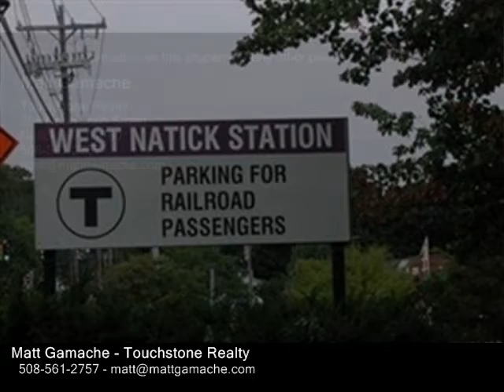48 Village Brook Ln, Natick MA 01760 - Rental - Real Estate - For Sale -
48 Village Brook Ln, Natick MA 01760  Rental  Real Estate  For Sale   This is the one you have been looking for! Completely updated bright and spacious second floor condo in Natick Village. The kitchen has all granite countertops, along with top of the line stainless steel appliances. Brand new carpet throughout was just put in. The whole house was just professionally painted. The bathroom was just updated as well with granite countertops and floor. Central AC, two parking spots, dining area and large bedroom with double closets. Great complex with pool, tennis courts, gym and short walk to the train. Conveniently located across from West Natick commuter rail, close to Natick Mall, rt. 9 shopping and Mass pike. Available starting 9419

Matt Gamache
Touchstone Realty